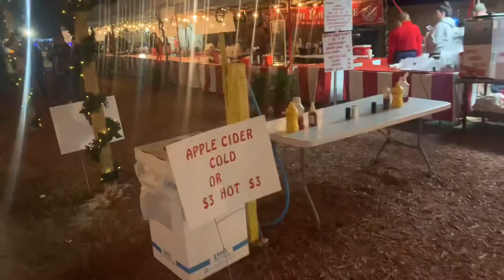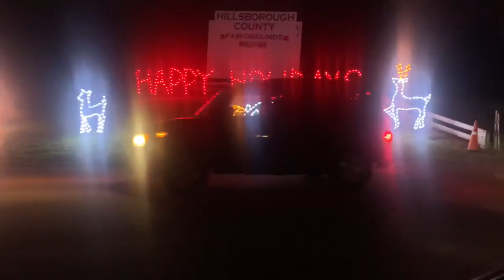Tampa Bay Festival of Lights | Family vlogs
This is a vlog of us visiting Tampa Bay’s festival of the lights